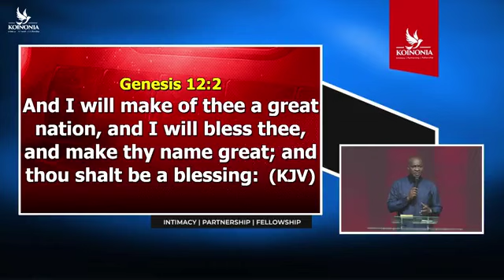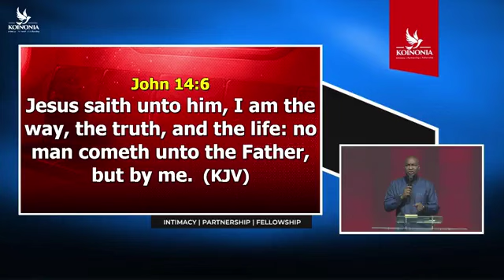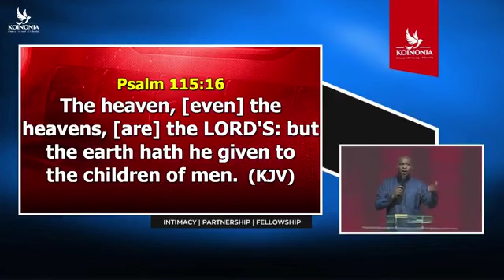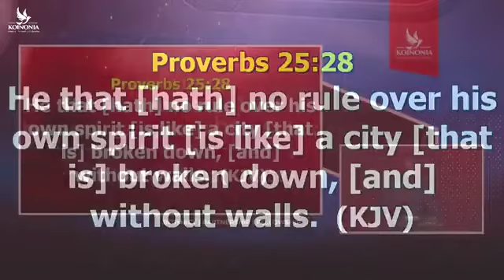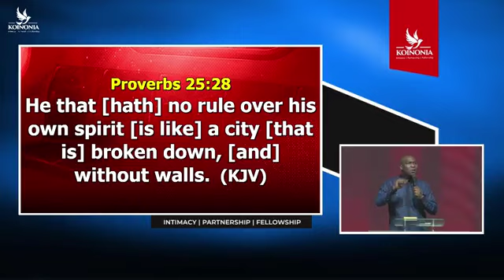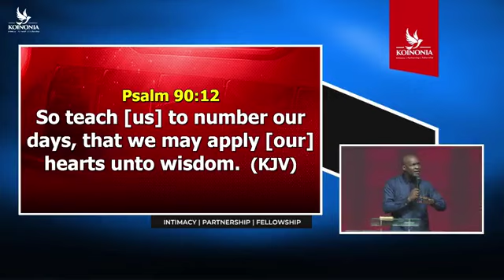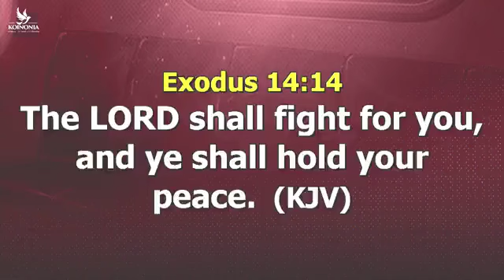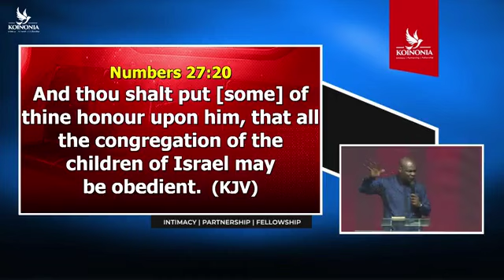June 25, 2024